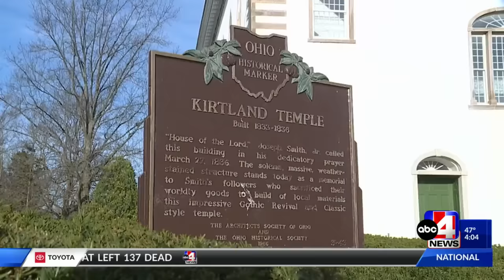First Look: Exhibit opens at Church History Museum featuring newly acquired artifacts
It's a big day for the Utah-based Church of Jesus Christ of Latter-day Saints as a new exhibit opens at the Church History Museum featuring over half a dozen recently acquired historic items.